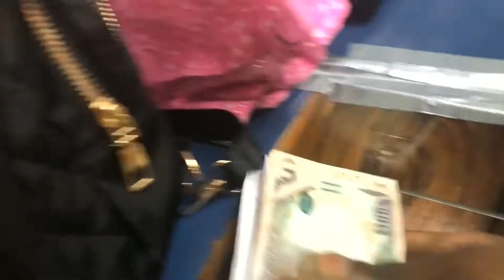JAMAICA VLOG Pt. 2| Time for a Glow Up!!! Piercing My Nose and Getting My Nails Done..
I hardly ever dress up and do hot girl things lol so I decided that I would do so on this trip 😅.

See how my nails came out??? 😍😍If you’re ever in Port-Antonio and need your nails done, link up my nice clean nail tech, JODY. She’s located upstairs KFC, first booth on the right entrance.

I got my nose pierced at Glitz and Glamour locates in Royal Mall (don’t remember the shop #).

Goal: 500 (I appreciate your support! ❤️)

In case you're wondering:

Nationality: Jamaican
Occupation: Student
School: Claflin University, SC
Major: Biochemistry
Classification: Sophomore